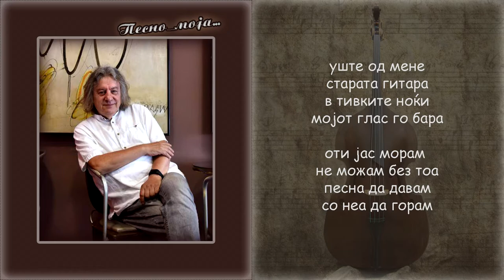Ljupco Trajkovski Fis - PESNATA I LJUBOVTA - Aco Georgievski (High Quality, Music)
Muzika tekst i aranzman - Ljupco Trajkovski Fis